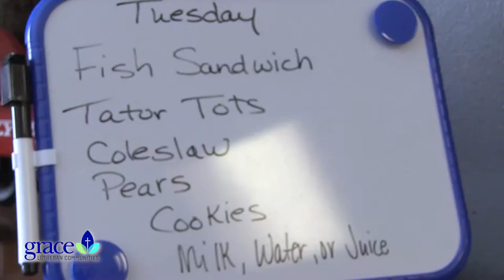Grace Lutheran Communities - Adult Day Services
Take a video tour of the Grace Lutheran Communities Adult Day Services in Altoona and Chippewa Falls.